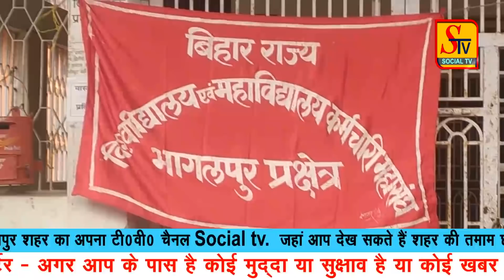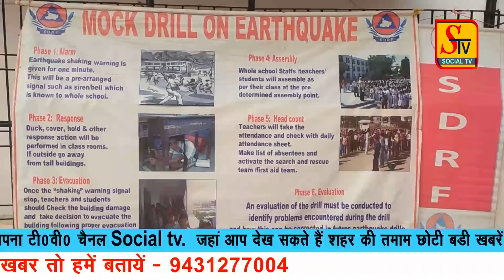भागलपुर सहित आसपास की पूरी ख़बरें ! 19 JANUARY 2022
Social tv
Stv Bhagalpur
Bhagalpur news
munger news
naugachiya news
kahalgaon news
godda news
today news
sabour news
tmbu news
S TV
today bhagalpur news
LOCKDOWN NEWS
stv
news bhagalpur
panchayat chunav2021
2021chunav
bhagalpur panchayat chunav
jagdishpur
shahkund
sanhola
sabour
nathnagar
sultanganj
shahkund
amarpur
bihpur
narayanpur
zilaparisad bhagalpur
muklhiya
ward sadasya
panchayat samiti